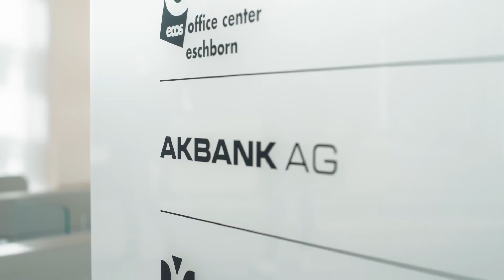Hyarchis & AKBANK Customer Case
The customer

​​​​​​Akbank AG is headquartered in Eschborn, Germany, and its core business areas include corporate banking, trade finance and retail banking. The company has over €3.5 billion of total assets and more than 85 employees.

The challenge

Akbank AG received its full banking license on 4 May​ 1998 from the German financial supervisory authority (BaFin) and from that time started providing retail and corporate banking services in Germany.

Akbank AG now aims to embrace the digital transformation and to use cloud-based technologies with the help of Hyarchis’s document management solution. It is time to leave the paperwork behind and start working with an automated archive that is easily searchable and allow automated checks.

The challenges that took center stage were:

-Indexes and documents for all business processes

-Automatic storage in the right location using existing tools

-Automatic search of the documents with indexes.

The solution

Hyarchis Document Management helped Akbank AG successfully transform its document management processes and increased efficiency. Two critical requirements for Akbank AG were user-friendly search capabilities and ease of customization.

The result

Document lifecycle management ensures that Akbank AG has all customer data at its fingertips in a central location. The organization's business processes are now more efficient, thanks to Hyarchis's customized system. Most importantly to the bank were Paperless Document Management within all processes and the dynamic import and export of documents.